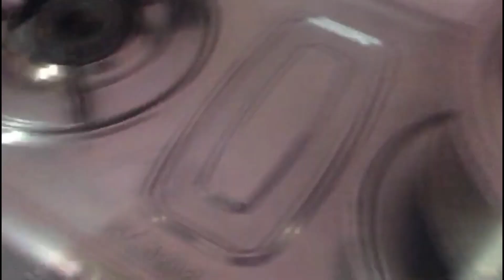আজকে একটু বেশি খুশি আমি #🤗🥰🥰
akjke ekto # besi khushi ami #🤗🤗🥰🥰